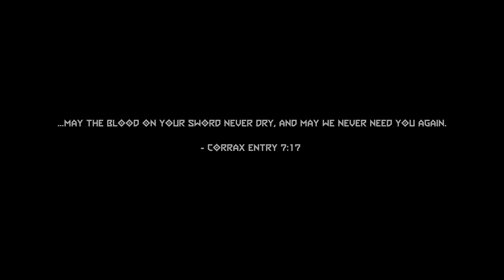Doom Eternal: The Ancient Gods - Part Two 100% Nightmare - NO HUD Gameplay-PC/4k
In this game of doom eternal ancient gods part 1 it was somewhat stressful since he has no vision or life that he can see but at the same time he struggles because he feels a great experience at the time of combat, over time he improves more., I'm sorry At the moment when the cinematic jumps since I was super focused on the fight part, I hope you like it and give it a like and comment.

Updated Settings
LB - Weapon Wheel
LB - Jump
R2 - Shoot
RB - Weapon Mod
B - Punch
Square - Chainsaw
Y - Flame Belch
X - Use Grenade
LT - Dash
RT - SSG
Down (d-pad) - Chaingun
The rest is default.
Runes: Air control, equipment fiend, savagery.

*60/60 sensitivity
Weapon Wheel delay: 80
Aim Assist: 0.20
Target Snap: OFF
110FoV
Xbox Controller